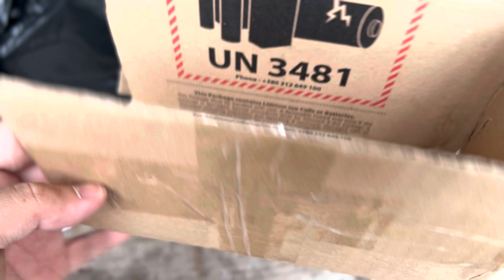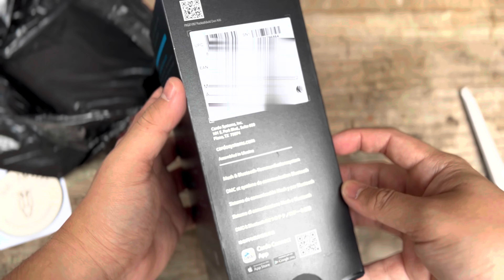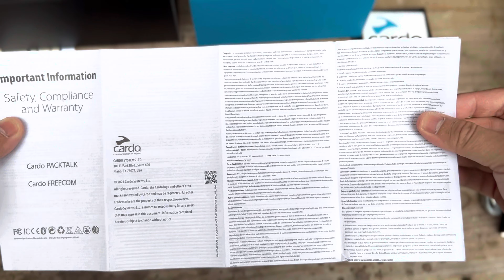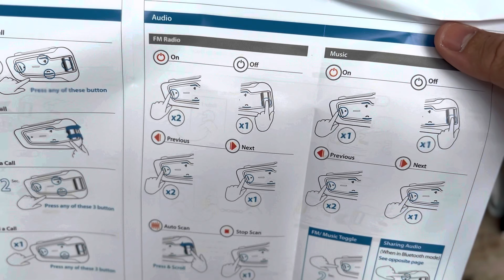UNBOXING CARDO PACKTALK BOLD DUO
Unboxing Cardo Packtalk Bold Duo ASMR